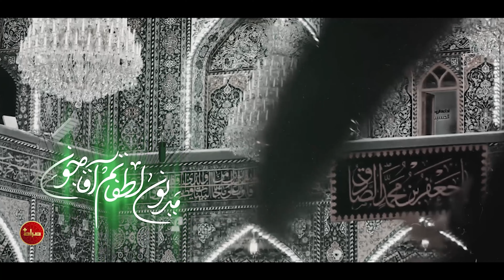🎥 کربلایی پیام کیانی | نماهنگ استودیویی وابسته | محرم 1445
🎥 نماهنگ استودیویی وابسته
🎙   کربلایی پیام کیانی
🎚 تنظیم و میکس: علی افسری
🎬 تدوین: محمد مهدی اسکندری
📅 محرم 1445
🎧 تهیه شده در مجموعه صراط
📝ترجمه انگلیسی : زهرا توحیدی
📝ترجمه عربی : محمد عقیل

📝 متن شعر :
با اون احسانی که تو داری

معلومه درمون هر دردی

مدیون لطفاتم آقا جون

خیلی خیلی بهم نظر کردیوقتی می رفتم پی دنیا از روضه در اوج نامردی

زیر لب می گفتی با لبخند

میری اما برمیگردی

رگ خوابم توی دستاته

می دونی من هستم احساسی

از بچگی ها منو حتی بهتر از مادرم میشناسی

خیلی باهات خاطره دارم

دسته، محرم، علم، چای

مانوسم از بچگی باهات

بزرگم کردی یه جورایی

حسین آقا جان ای آقا جان

دیوونگی باز شروع میشه

وقتی که پرچم رو می بینم

چشمامو می بندم اینجوری

تمثال عشقم رو می بینم

از وقتی که نوکر شدم توی زندگیم هرچی بگی دارم

به تو و داداش اباالفضلت بدجوری وابستگی دارم

بیخیال عالمم وقتی دستای تو توی دستامه

قلبم واست میزنه؛ بشنو

رو ضرب سینه زنی هامه

تو فکرشم وقتی هر لحظه هرشب توی خوابمم بوده

باید که روز قیامت اون دنیام وقف اربابم بوده